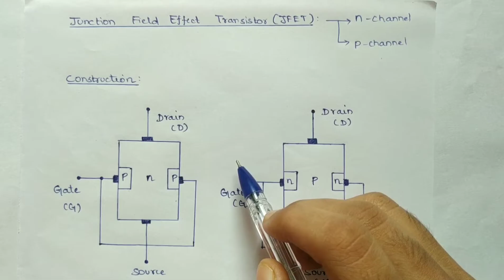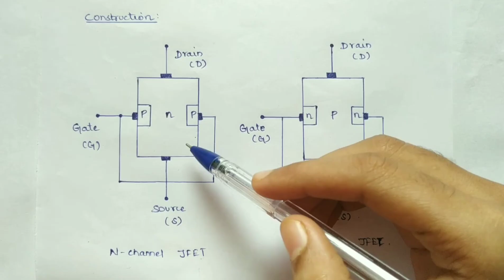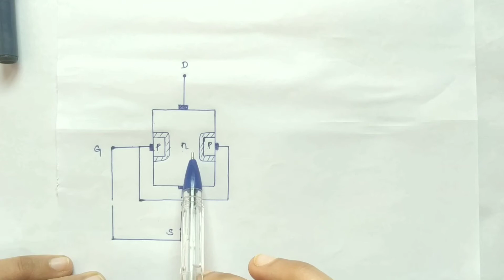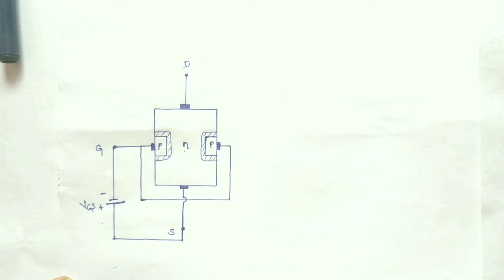Junction Field Effect Transistor (JFET) - Construction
Construction of n - channel and p - channel JFET